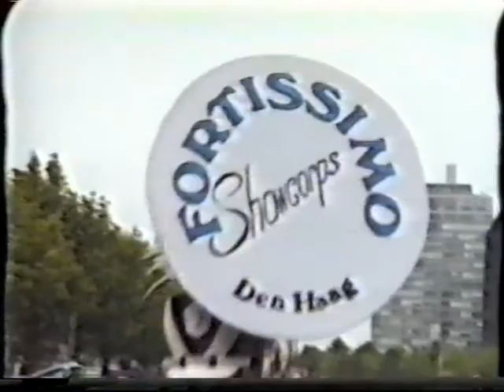Showcorps Fortissimo Den Haag 1988